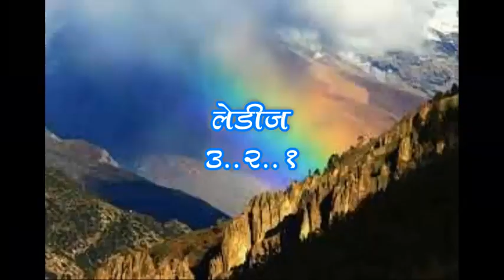FITE ANDHARACHE JALE DUET KARAOKE WITH SCROLLING LYRICS BY ARVIND N PINGALE, SWARYATRA, AURANGABAD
खरं म्हणजे मी असो किंवा सुनील मांजरेकर असो आम्ही अनेक मराठी कराओके कुठल्याही प्रकारची पैशाची अपेक्षा न ठेवता फक्त आपल्या मराठी बांधवांना आपली मराठी गाणी काराओके वर गाता यावी, कारण हिंदी गाण्यांचे असंख्य काराओके उपलब्ध होते पण मराठी नव्हते, त्यामुळे ही सर्व गाणी उपलब्ध करून दिलेली आहेत.  जर ह्या काराओके चा आपणास खरंच फायदा होत असेल आणि आपण स्वइच्छेने काही देणगी देऊ ईच्छीत असाल तर माझे details खाली देत आहे हे कुणावरही बंधनकारक नाहीये

Arvind n pingale Sbi a/c no 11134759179. Sbi cidco  branch  branch code 3449 IFSC code SBIN0003449